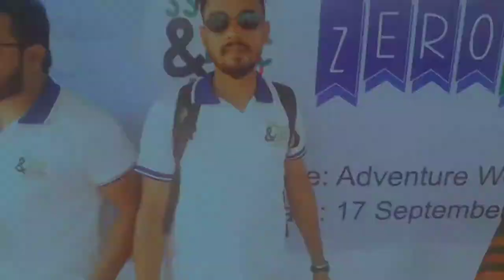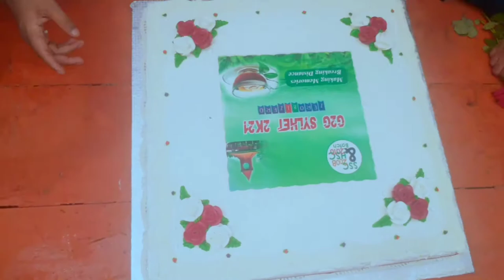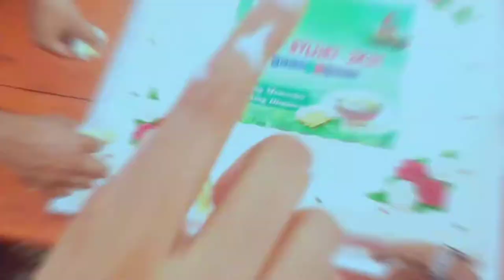G2G 0810 G2G Get together Sylhet 2k21 G2G Team Sylhet SSC 2008 & HSC 2010 Batch G2G 2K21 Sylhet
Zero81Zero G2G Sylhet 2k21